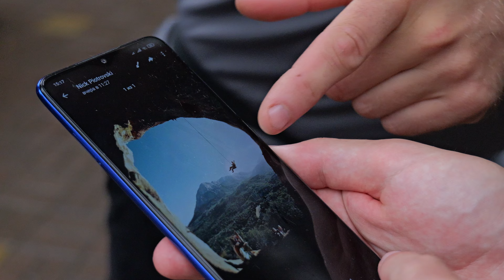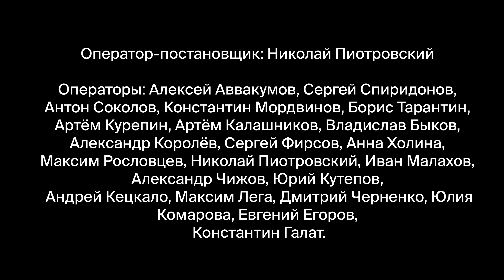Кино, Горы, Фрирайд, Экстрим, история кинопродюсера горнолыжных фильмов Николая Пиотровского.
В этом выпуске Николай Пиотровский — режиссер, оператор и продюсер — делится своим опытом съемок в горах, работе в экстремальных условиях и погружает нас в мир киноиндустрии. Мы обсудим, как начать карьеру в кино, секреты съемок фильмов о горных лыжах, фрирайде и экстремальных видах спорта, а также о важности безопасности на съемочной площадке.

Николай расскажет о своих самых запоминающихся проектах, включая фильмы в формате 3D, работе на Олимпиаде в Сочи и новом художественном фильме "Сердце гор".

    Как войти в киноиндустрию?
    Какие вызовы ждут оператора при съемках в горах?
    Как найти баланс между художественной ценностью и безопасностью?
    Технологии, которые изменили мир съемок на природе.
    Что ждет индустрию фильмов о горных лыжах в России?

Николай Пиотровский - деятель культуры и спорта, продюсер и оператор горной киностудии Action Brothers, автор фильмов о фрирайде: "На высоте", «День Фрирайдера», «Книга гор 3D», "Территория снега", "Ажиотаж", "Атмосфера", со-продюсер "Взгляд", оператор-постановщик х/ф "Со дна вершины", оператор спец. съёмок х/ф "Ёлки 3", "Ёлки 7", "Решение о ливидации", "Любовь с ограничениями", сериалов "Кухня. Война за отель", "Регби" и других. Организатор Кубка России по фрирайду, режиссер экстрим-парка Роза Хутор на Олимписких играх в Сочи, организатор спорт-программы Rosa Fest, хелиски гид HeliAbkhazia, победитель соревнований по фрирайду. Целеустремленный фрирайдер, искатель приключений, скромный экстремал.

Ссылки
Горелка GORAA

Таймкоды

00:00 Начало, представление Николая Пиотровского
00:51 Как Николай попал в киноиндустрию
02:13 Первые съемки в горах и участие в крупных проектах
03:25 Как Николай начал снимать фильмы о горах
04:34 Самостоятельное обучение киноискусству
06:05 Работа на Олимпиаде в Сочи
07:03 Важность наставников в развитии карьеры
08:43 Идеи для документальных фильмов
09:40 Главные задачи продюсера на съемочной площадке
11:18 Трудности съемок фильмов на природе
12:53 Как погода влияет на процесс съемок
13:23 Навыки продюсера и работа с большой командой
14:03 Баланс между художественной ценностью и безопасностью
15:44 Истории о происшествиях на съемках
17:02 Безопасность на съемочной площадке в горах
18:08 Как через опыт пришло осознание важности безопасности
20:14 Как выбирать локации для съемок с учетом света
21:46 Технические решения и оборудование для съемок в горах
23:08 Современные способы съемки: дроны и камеры 360
24:43 Как найти мотивацию и закончить проект
26:17 Поиск спонсоров и организация съемок
28:15 Как снять фильм и прокрутить его в кинотеатрах
29:11 Как подобрать команду для съемок
31:18 Как обучить райдеров и операторов работе с камерой
32:39 Мотивация людей, работающих на съемочной площадке
33:11 Приключения на съемках в горах
34:24 Финансирование и поиск спонсоров для фильма
36:23 Сложности с погодными условиями и задержки съемок
38:17 Краудфандинг и поиск финансирования на постпродакшн
39:54 Вдохновение для съемок и необычные проекты
41:06 Примеры успешных пиар-кампаний для фильмов
42:38 Как продвигать свои фильмы и искать аудиторию
43:35 Примеры вирусного продвижения через соцсети
45:11 Как появились современные тренды в горнолыжном кино
46:49 Будущее горнолыжных фильмов в России
50:06 Изменения в индустрии горнолыжного кино
54:21 Технические улучшения в съемках и доступность оборудования
56:04 Какие проекты Николай считает успешными
57:14 Любимые и самые сложные проекты Николая
58:20 Технические сложности при съемке фильма "Книга Порт"
01:00:15 Организация съемок экстремальных трюков
01:01:29 Николай рассказывает о художественном фильме "Сердце гор"
01:03:51 Трудности и опыт съемок в горах
01:05:31 Планы на завершение проекта и выход в прокат